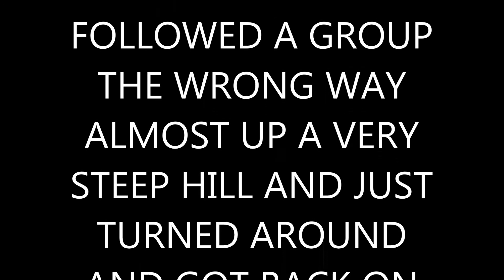HadesOmega's LAB2V VLOG DAY 2 Part 5 - Highspeed Sand Patches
The next section starts.  I missed a section on camera before this but I was following a group that went the wrong way and almost went up this monster hillclimb.  Then I ride through this highspeed section with patches of gravel sand.